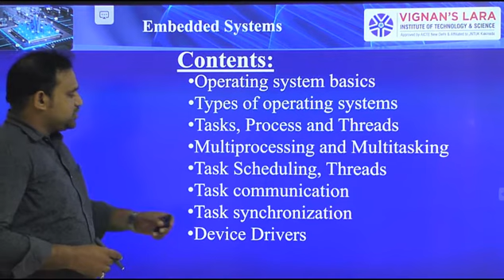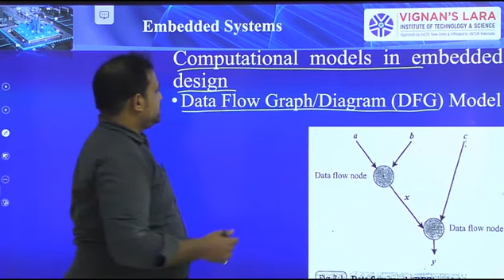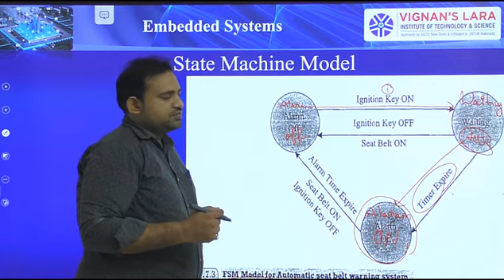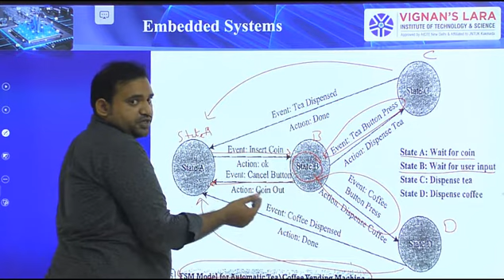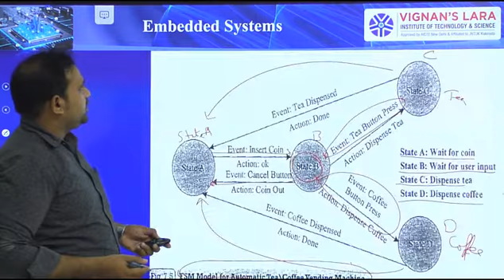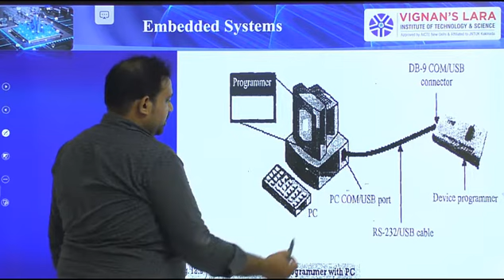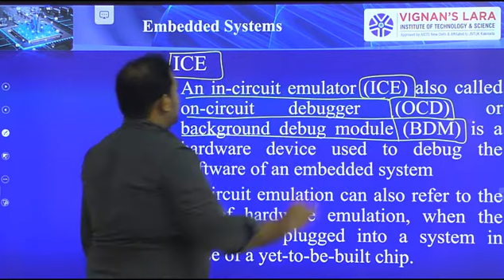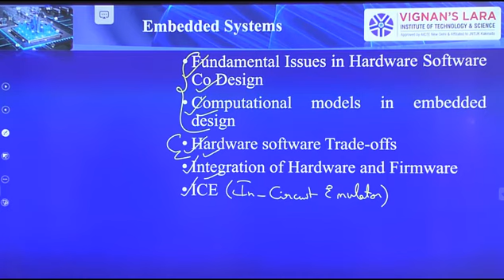Unit-4 Hardware Software Co-Design